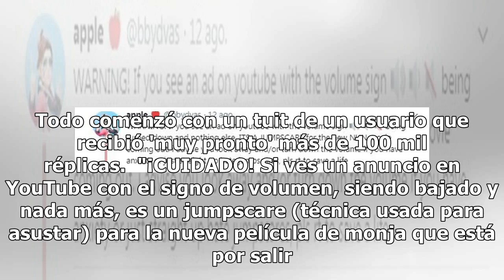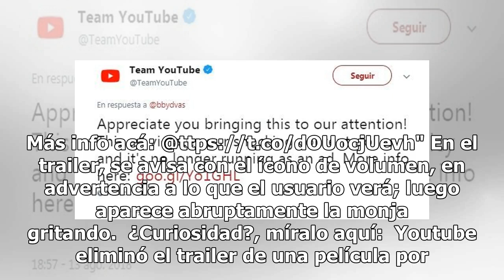(VIDEO) YouTube elimina trailer de La Monja 'por contenido de SHOCK'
El trailer de La Monja violó las políticas 'anti shock' de YouTube y las autoridades de la red social dieron de baja una publicidad. Todo comenzó con un tuit de un usuario que recibió 'muy pronto' más de 100 mil réplicas.  "¡CUIDADO! Si ves un anuncio en YouTube con el signo de volumen, siendo bajad...